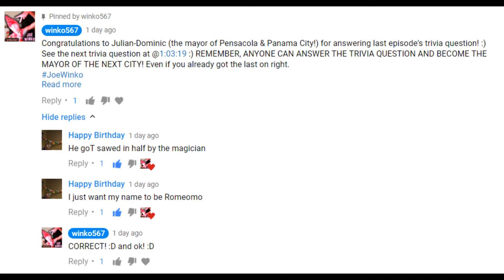Jacksonville | United States of Joe Winko 1x18 | SimCity 4 Series